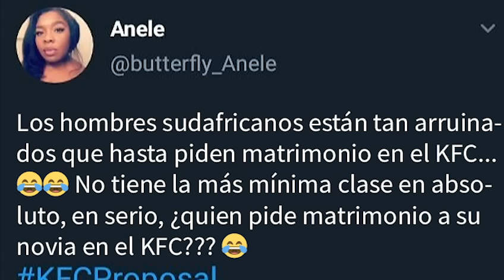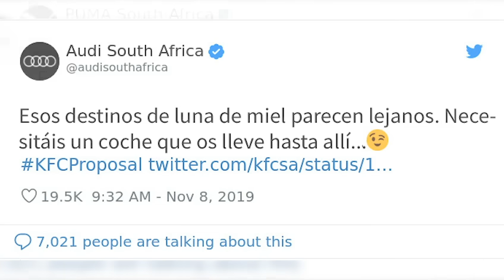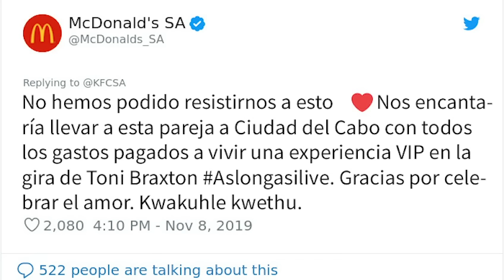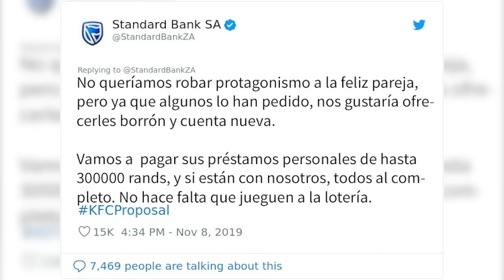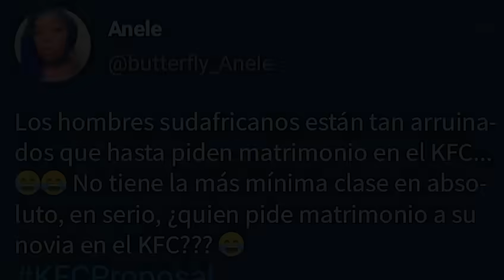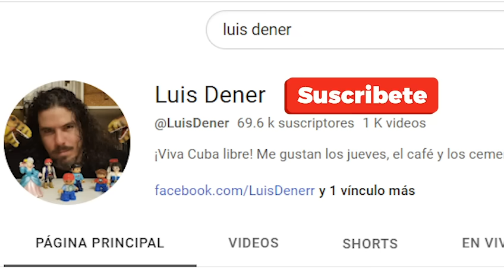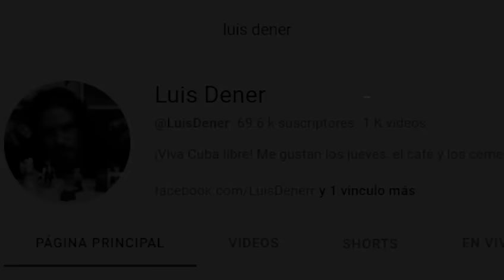La HISTORIA más VIRAL de internet AHORA mismo. Le pudo haber pasado a CUALQUIERA 😱👇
Amigos míos…
¡Buenas tardes!